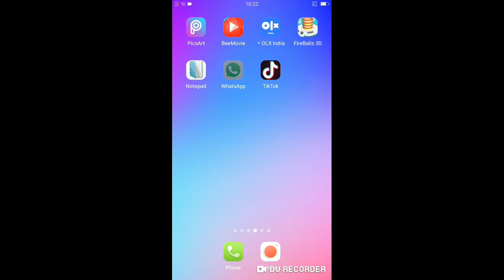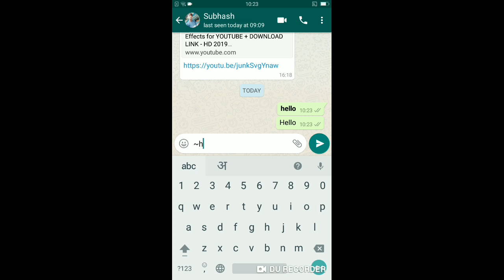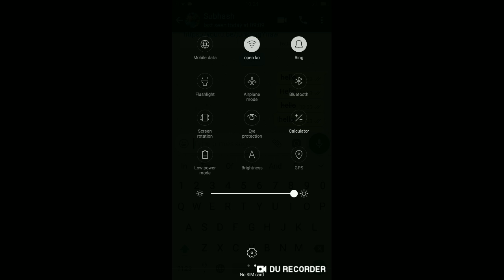Whatsapp की ये 2 trick सिख लो बन जाओ सब का बाप whatsapp update